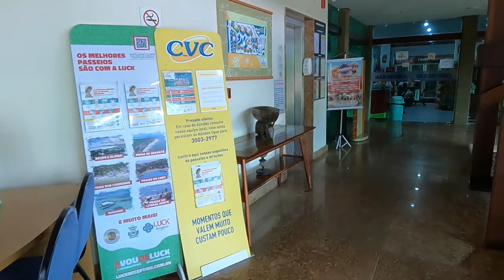TOUR COMPLETO HOTEL FLAT MARULHOS Hotel Resort Marulhos Porto de Galinhas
Olá Pessoal, tudo bem? Sejam bem vindos a mais um vídeo do meu canal!

Hoje vou mostrar para vocês como é o Hotel Flat Marulhos - Hotel Resort Marulhos Porto de Galinhas, um hotel super aconchegante e ótimo para famílias.

Um grande beijo, até o próximo vídeo!

Assista também:

MEU PRIMEIRO VÍDEO NO YOU TUBE: VLOG GRAMADO + MEU LUGAR PREFERIDO NO BRASIL

VLOG GRAMADO DIA 2: PASSEIO CANELA E GRAMADO VIAGEMEMFAMILIA VIAGEMCOMCRIANÇA

VLOG PARQUE TAQUARAL CAMPINAS - PASSEIO EM FAMILIA PASSEIOEMFAMILIA TAQUARAL

VLOG FDS EM SÃO PAULO: PARQUE POP HAUS + PARQUE IBIRAPUERA / O QUE FAZER EM SP COM CRIANÇAS

VLOG: CHEGAMOS NO RIO DE JANEIRO + PRAIA RIODEJANEIRO PRAIA VIAGEMEMFAMILIA

MUNDO DAS CRIANÇAS JUNDIAÍ passeiogratuito mundodascrianças jundiai

VLOG: DIA NO THERMAS DOS LARANJAIS parqueaquatico olimpia piscina

Escova Secadora Britânia Soft BES13 / Como fazer escova de salão em casa /Como usar escova secadora

VLOG: FINAL DE SEMANA EM POÇOS DE CALDAS MINAS GERAIS / PONTOS TURISTICOS POÇOS DE CALDAS

COMPRINHAS NA SHEIN / SHEIN BIQUÍNIS / SHEIN BIQUINIS INFANTIL / SHEIN É CONFIÁVEL

MEUS PRODUTOS QUERIDINHOS por Stéfany Machado Ricca, Anita, Seda, Actine, Avon, Impala
VLOG: PORTO DE GALINHAS - PRAIA DE MURO ALTO - PISCINAS NATURAIS - PISCINA BORDA INFINITA - CENTRO

Bem-vindo ao meu canal de viagens! Neste vídeo, vou te levar a uma jornada incrível por Porto de Galinhas, um verdadeiro paraíso tropical no Brasil. Explore praias de águas cristalinas, mergulhe na cultura local e descubra as melhores dicas para aproveitar ao máximo sua viagem. Deixe-se encantar pelas belezas naturais e experiências únicas que Porto de Galinhas tem a oferecer.
Viagem para Porto de Galinhas, Praias paradisíacas, Destinos de viagem no Brasil, Dicas de viagem, Turismo em Porto de Galinhas, Melhores praias do Brasil, Cultura local, Atividades em Porto de Galinhas, Roteiro de viagem, Paraíso tropical, Mergulho, Snorkeling, Férias no Brasil.